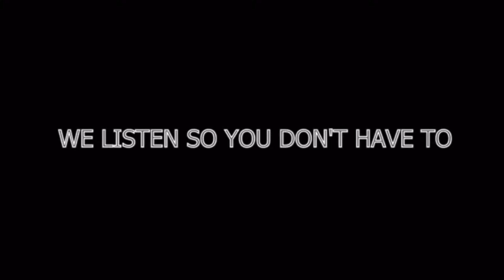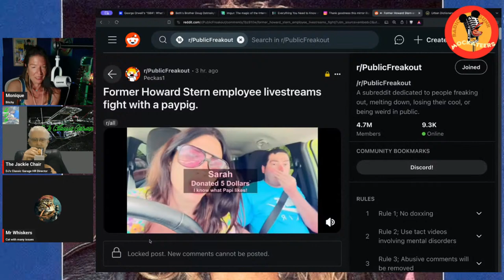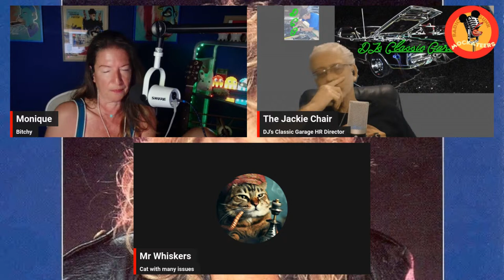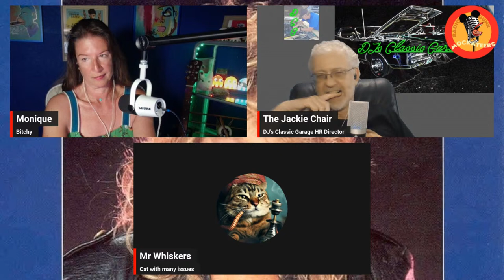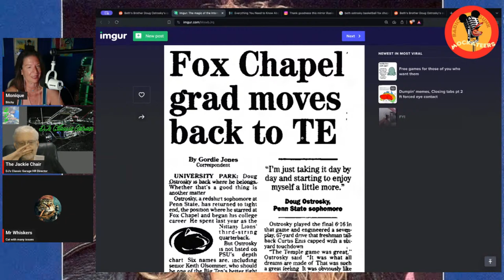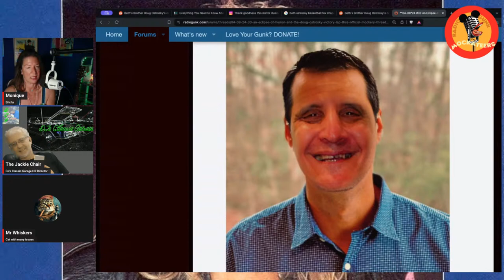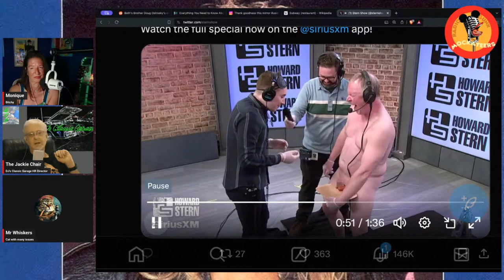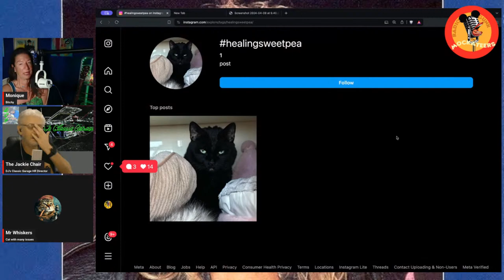TT April 8th - Penguin laugh in full effect on eclipse Monday.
The struggle is real. Pretty much everyone predicted that Howard would be having a meltdown about the eclipse, and he did not fail us.

@arm34 (john)
@330SMG (dennis)

Comments made by guests or other hosts are not necessarily the opinions of RadioGunk, and should be taken as parody and/or conjecture